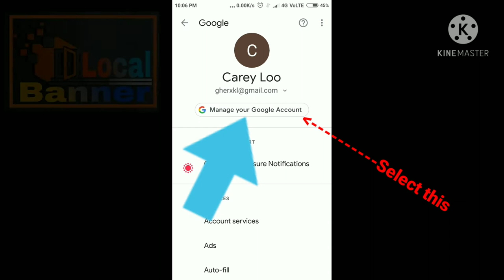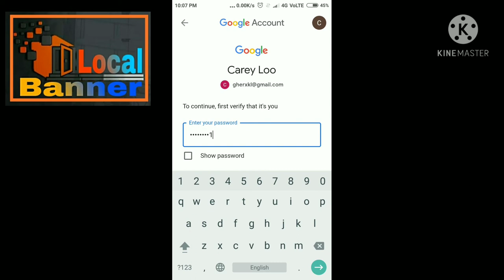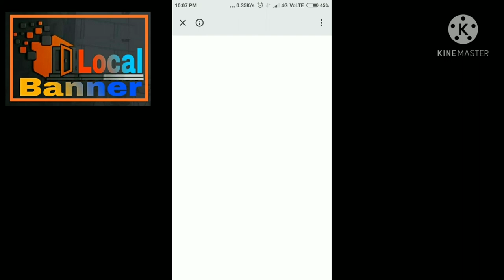How to delete gmail account permanently. Gmail account delete kaise kare.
Delete a Gmail or  other account Permanently.
Before deleting your Gmail service, download your data.
On your Android phone or tablet, open your device's Settings app ￼ Google ￼ Manage your Google Account.
At the top, tap Data & personalization.
Under "Download, delete, or make a plan for your data," tap Delete a service or your account. You might need to sign in.
Next to "Gmail," tap Delete ￼.
Follow the steps on the screen.

how to delete gmail account Permanently​ from android phone,  gmail account kaise delete kare phone se, gmail account kaise delete karna ha,
جی میل اکاؤنٹ ہمیشہ کے لیے Delete کیسے کرنا ہے،
جی میل اکاؤنٹ ہمیشہ کے لیے Delete کیسے کریں،